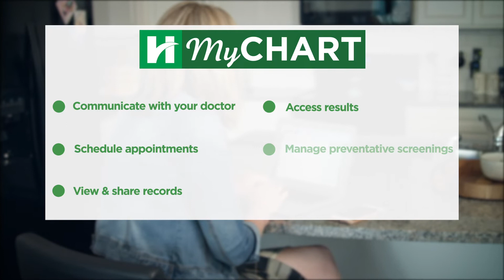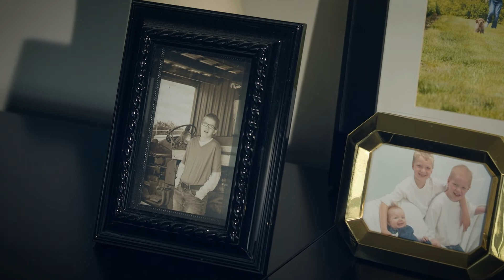MyChart: A Firsthand Account with Carrie Meyer